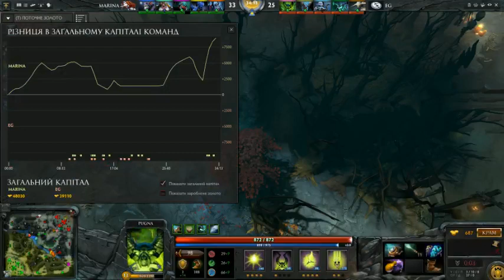MARINA -vs- EBOW GAMING